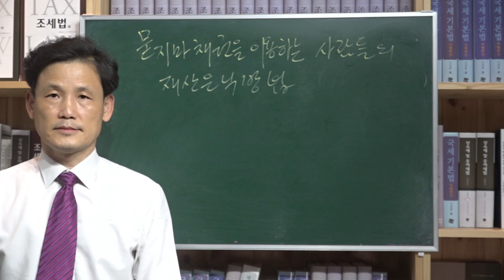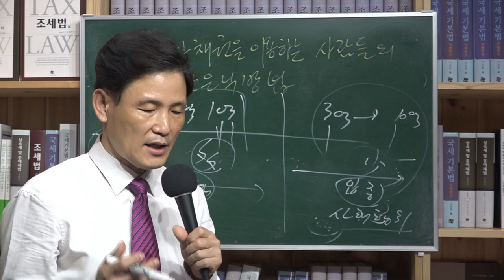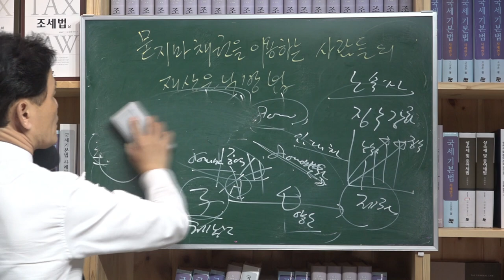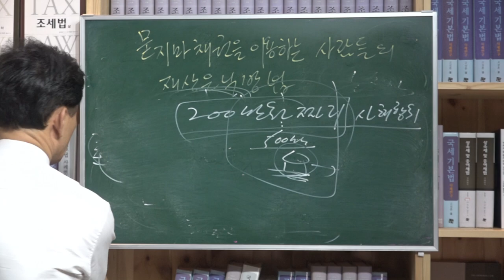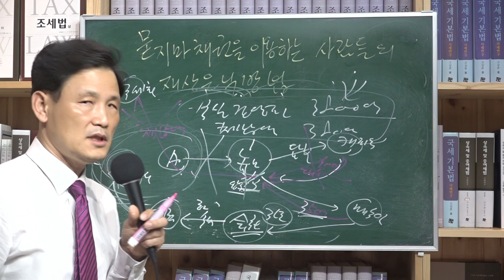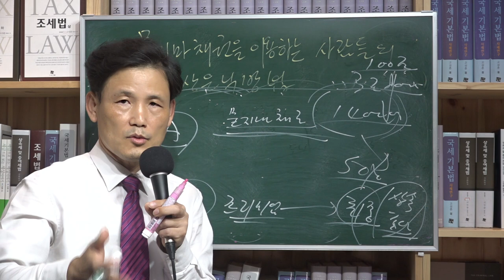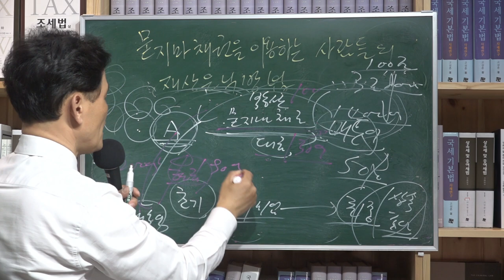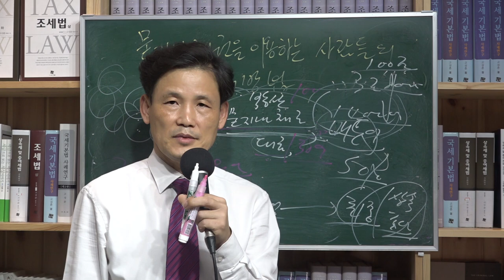[세금과 인생] 399 부실경영자들의 재산은닉방법과 소시민들에 대한 사해행위취소소송의 문제점(구독자 1,000명이 되었습니다. 감사합니다)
수천억의 공적자금 채무도 갚지 않고 세금도 수백 억원이나 체납한 부실경영자는 자신의 재산을 미리 빼돌리기 위해 주위 사람들의 명의를 이용하여 주식을 양도하고 회사를 만들고 자본금을 환급시키고 회사를 해산하여 제3자를 통하여 자신의 자식들 회사로 현금을 입금시키는 방법으로 재산을 지킨다. 이런 이들에게는 무기명채권이야말로 재산은닉의 중요한 수단이 될 것이다.

이에 반해 소시민의 경우 갑작스런 부도로 그나마 가지고 있는 아파트를 지켜야 처자식들이 안정되게 살 수 있는 터전을 마련되기 때문에 어쩔 수 없이 위장이혼이라도 해서 집 한 채를 지키고자 애를 써보지만 국세청은 사해행위라 하여 취소소송을 제기하여 원상회복시킨 후 압류 후 공매처분을 의뢰한다. 고액체납자들에 대한 사해행위취소소송 건수가 월등히 소서민들에 대한 것보다 적고 패소율도 높다. 게다가 체납세금징수비율도 낮다.

이런 양극화가 되어 있는 세정현실에서 묻지마채권을 발행하여 비자금을 운용하는 고액자산가들에게 상속세 및 증여세 그리고 소득세 종합과세 배제의 과세혜택을 주는 것은 조세형평성에 맞지 않다.

자세한 내용은 홈페이지 아래 주소를 눌러주세요.

소시민들에 대한 사해행위취소소송의 문제점